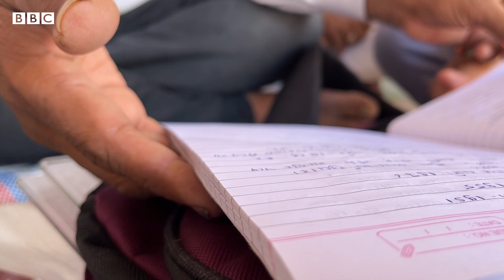Bhavnagar : 'રોજ છેડતી થતી હતી એટલે દીકરીએ જીવ આપી દીધો', Mota Surka ની ઘટનાનો સમગ્રમ મામલો શું છે?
ભાવનગરના મોટા સુરકામાં કિશોરીએ કથિત રીતે 'છેડતી થતી હોવાથી જીવન ટૂંકાવી દીધું', જે બાદ આ ગામમાં ગુજરાતના અલગ-અલગ સ્થળોએથી પાટીદારો એકઠા થયા અને તેઓ ન્યાયની માગ કરી રહ્યા છે. આ ઘટના અંગે જીવ ગુમાવનાર દીકરીના પિતાએ ભાવુક થઈ શું કહ્યું?

વીડિયો - રૉક્સી ગાગડેકર છારા/જય બ્રહ્મભટ્ટ

તમે અમારી સાથે જોડાઈ શકો છો :

JioChat Channel : BBC Gujarati
ShareChat : bbcnewsgujarati